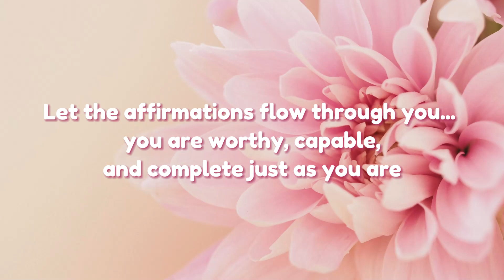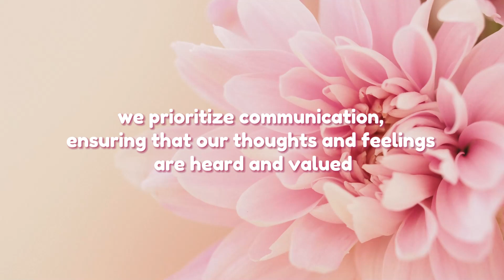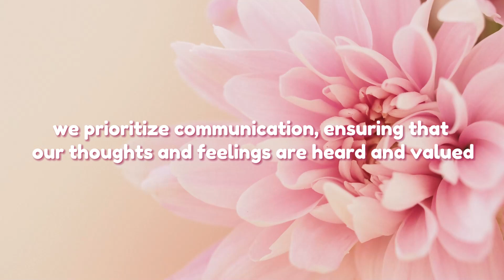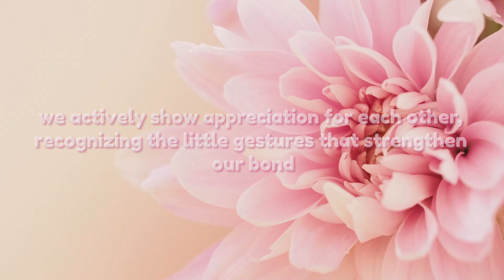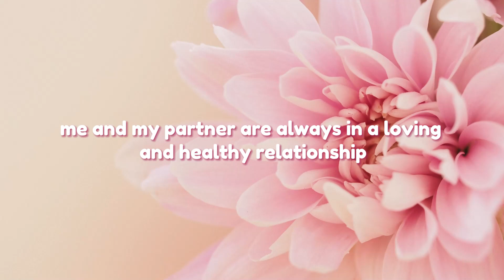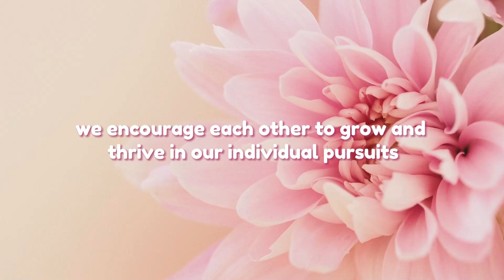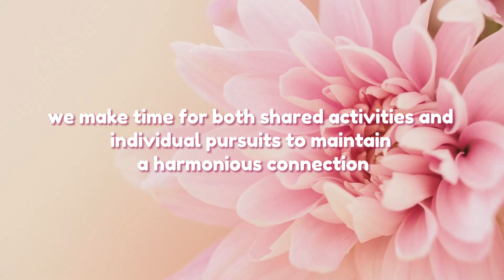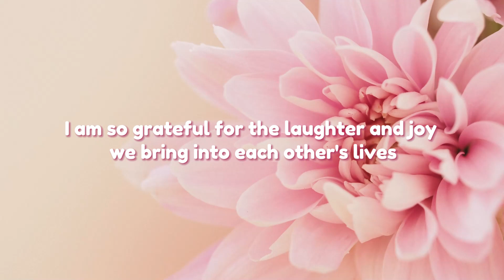Affirmations for Healthy Relationship with Your Partner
Hey there, beautiful souls! 👋✨

This video is designed to manifest healthy romantic relationship with your partner. By consistently practicing these affirmations, you'll be contributing to the creation of an atmosphere brimming with love, happiness, and prosperity.

⋆｡ ﾟ☁︎｡ ⋆｡ ﾟ☾ ﾟ｡ ⋆
Me and my partner are always in a loving and healthy relationship.
I am grateful for the love and support we share.
We embrace each other's uniqueness, deepening our connection.
We encourage each other to grow and thrive in our individual pursuits.
Together, we create a safe space where we can express ourselves openly and honestly.
Me and my partner committed to nurturing our connection.
We prioritize communication, ensuring that our thoughts and feelings are heard and valued.
We celebrate each other's successes and navigate challenges hand in hand.
We cherish the moments of joy and face difficulties as a united team.
We make time for both shared activities and individual pursuits to maintain a harmonious connection.
Me and my partner dedicated to creating a loving and supportive environment.
We actively show appreciation for each other, recognizing the little gestures that strengthen our bond."
I am grateful for the shared dreams and goals we are building together.
We inspire and motivate each other to reach new heights.
We prioritize self-care and encourage one another to prioritize mental, emotional, and physical health.
I am thankful for the laughter and joy we bring into each other's lives.
We embrace the journey together, finding happiness in the simple moments.
⋆｡ ﾟ☁︎｡ ⋆｡ ﾟ☾ ﾟ｡ ⋆

(૭ ｡•̀ ᵕ •́｡ )૭ 𝗙𝗼𝗿 𝗼𝗽𝘁𝗶𝗺𝗮𝗹 𝗿𝗲𝘀𝘂𝗹𝘁𝘀, 𝗹𝗶𝘀𝘁𝗲𝗻 𝘁𝗼 𝘁𝗵𝗲𝘀𝗲 𝗮𝗳𝗳𝗶𝗿𝗺𝗮𝘁𝗶𝗼𝗻𝘀 𝗿𝗲𝗴𝘂𝗹𝗮𝗿𝗹𝘆—𝗱𝗮𝗶𝗹𝘆 𝗼𝗿 𝗮𝘀 𝗼𝗳𝘁𝗲𝗻 𝗮𝘀 𝘆𝗼𝘂 𝗳𝗲𝗲𝗹 𝗻𝗲𝗰𝗲𝘀𝘀𝗮𝗿𝘆

╰┈➤ Thank you for listening! I hope these affirmations bring positivity into your life. 𓍢ִ໋🌷͙֒  Let's make those dreams a reality 𓍢ִ໋🌷͙֒   ⋆⭒˚.⋆

🗨️ Feel free to drop your requests and comments down below.